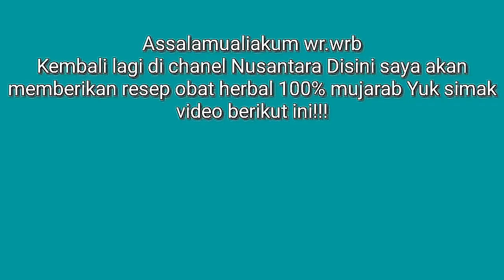Obat Gatal Miss V Gatal & Perih Ampuh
NUSANTARA

Assalamualaikum wr.wb
Hai Sobat Nusantara kali ini admin akan membagikan video tentang kesehatan yang ampuh yaitu berbagi resep obat herbal Menyembuhkan vagina gatal / mis v gatal yang ampuh & 100% mujarab

Nusantara bukan hanya membagikan resep obat secara cuma-cuma,tidak semua orang cocok dengan obat herbal
Disini chanel nusantara membagikan resep zaman dulu yang sudah turun temurun & atas pengalaman kami sendiri jadi kalian gak usah khawatir semua konten obat di nusantara sudah terbukti 100%mujarab

Bahan-Bahan
1.Kepala Kunyit
2. Air bersih

Supaya chanel ini berkembang lebih sukses & pasti bakal banyak video obat" herbal mujarab yang lainnya karena tanpa kalian lah chanel ini bukan apa" maka dari itu mari kita bangun chanel ini dengan ikhlas hati Salam nusantara
Hatur Nuhun!!!
ObatHerbal vaginagatal misvgatal kesehatan tips sehat#tutorial